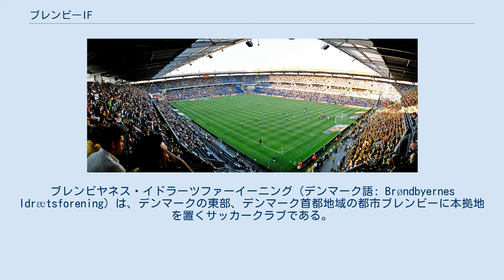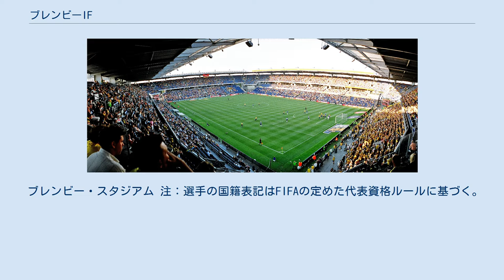ブレンビーIF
ブレンビヤネス・イドラーツファーイーニング（デンマーク語: Brøndbyernes Idrætsforening）は、デンマークの東部、デンマーク首都地域の都市ブレンビーに本拠地を置くサッカークラブである。
通称ブレンビーIF（Bundby IF）または「BIF」。
日本語ではブランビューやブロンビーと表記されることもある。
 クラブはブレンビーー市内の2つのクラブが合併し1964年創設された。
現在に至るまでリーグ優勝10回、カップ優勝5回などデンマークでも屈指の強豪クラブである。
また、ヨーロッパの舞台において最も成功を収めたデンマークのクラブでもある。
1990-91シーズンのUEFAカップでは準決勝進出、1998-99シーズンのUEFAチャンピオンズリーグでは予選を突破し本大会へ進出した初のデンマークのクラブとなった。
 これまでにミカエル・ラウドルップを始め、ブライアン・ラウドルップ、ピーター・シュマイケルら数多くのデンマーク代表選手を輩出している。
 ブレンビー・スタジアム 注：選手の国籍表記はFIFAの定めた代表資格ルールに基づく。
 in 注：選手の国籍表記はFIFAの定めた代表資格ルールに基づく。
 out 注：選手の国籍表記はFIFAの定めた代表資格ルールに基づく。